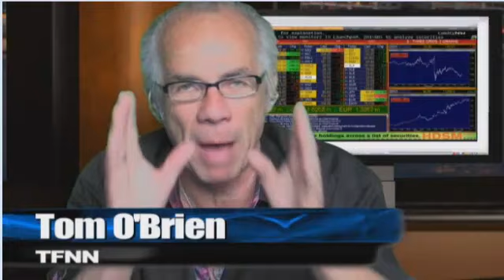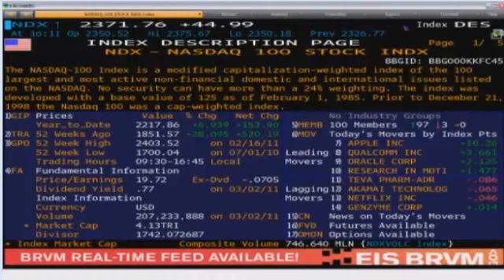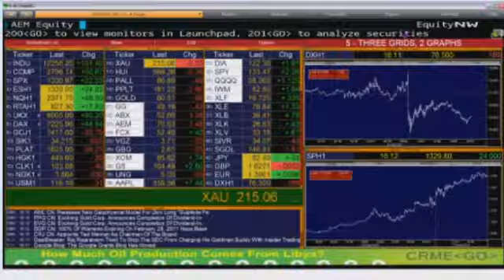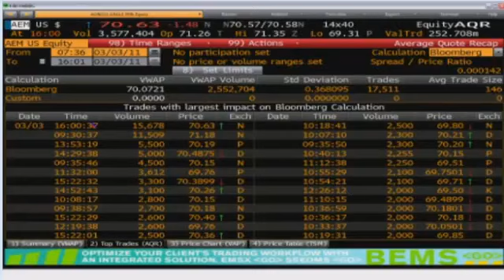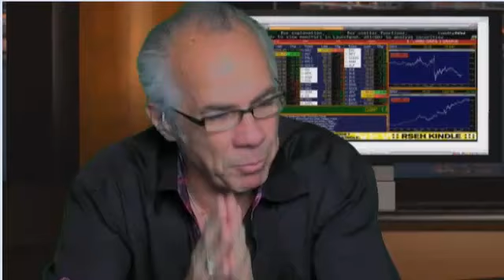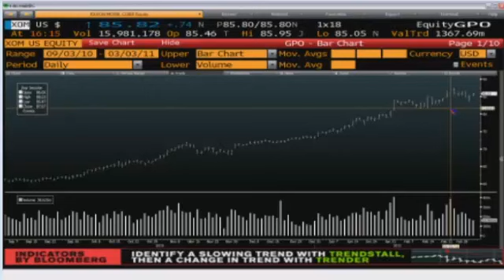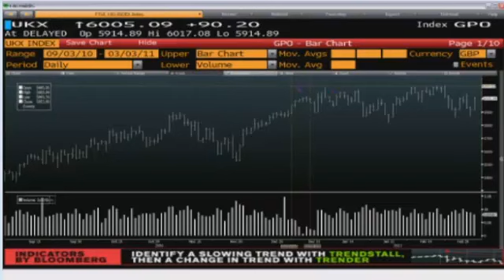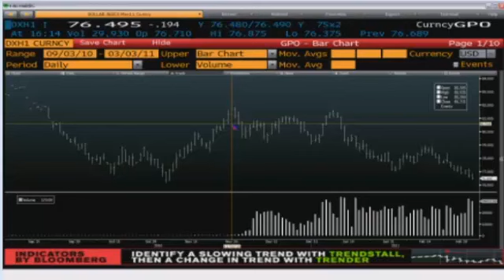Daily Stock Market Recap by TFNN.com - Mar 3 2011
Daily market recap for stocks, commodities, options, currencies, and more by TFNN.com.  Host Tom O'Brien gives you a recap of the days market action and tells you where the market is headed.